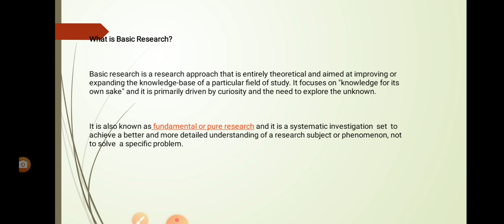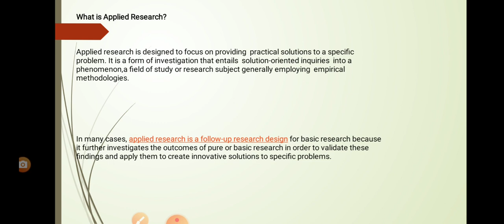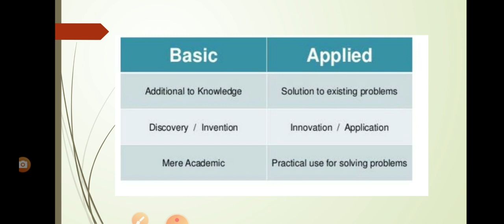BASIC AND APPLIED RESEARCH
BASIC AND APPLIED RESEARCH USEFUL FOR NTA NET, B.A. AND M.A.